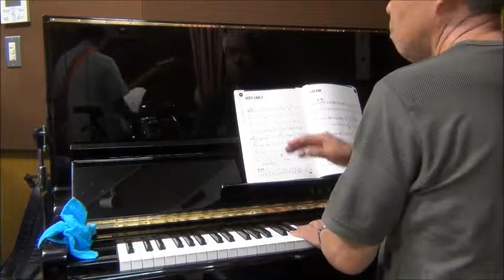タケゴ @ リハーサル - 2018.07.15